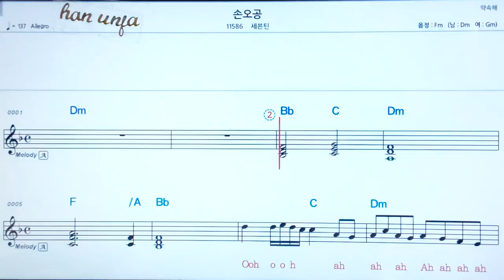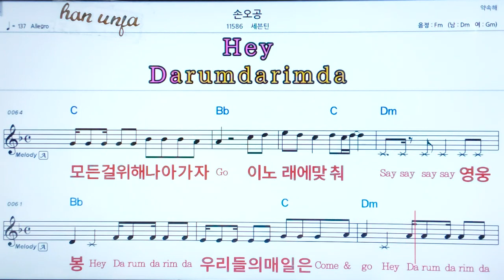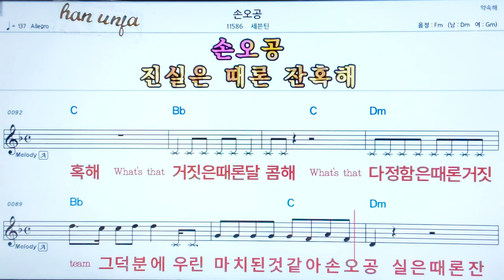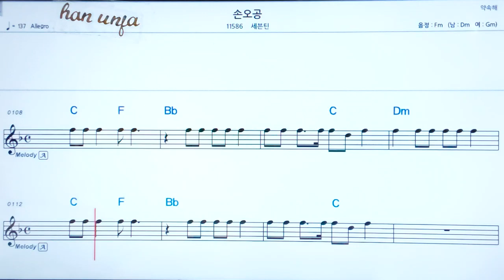💖손오공/세븐틴 👍코드,악보, 코드 ,Karaoke*카라오케 반주